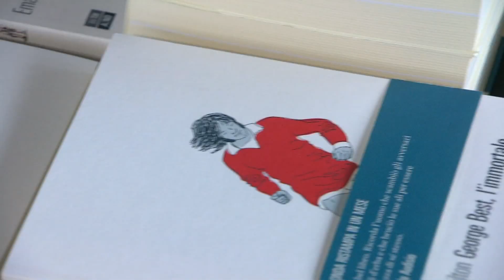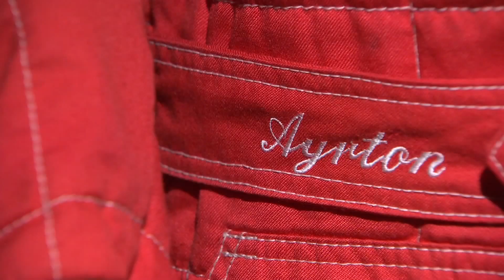"Ayrton Senna. L'' ultima notte" - Mostra Autodromo Monza - Clip